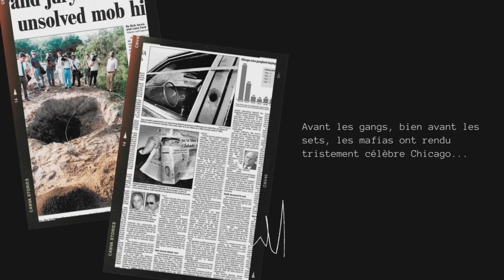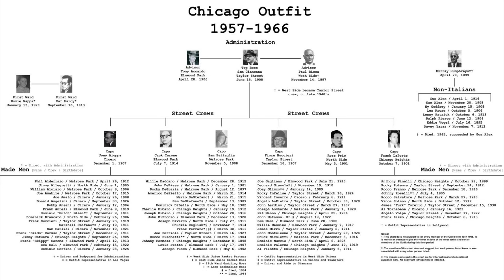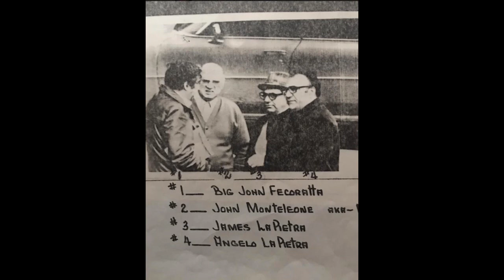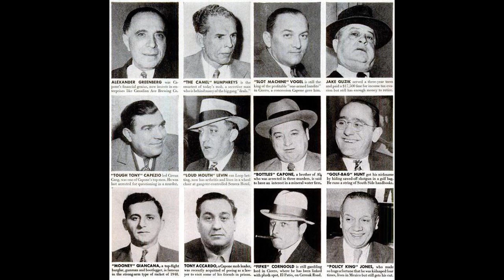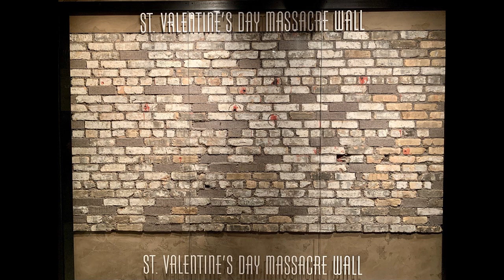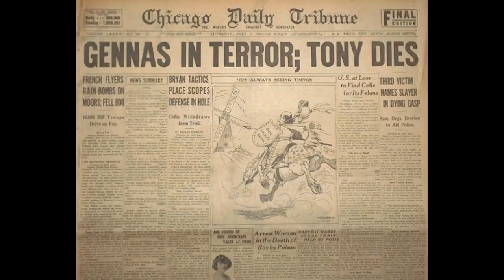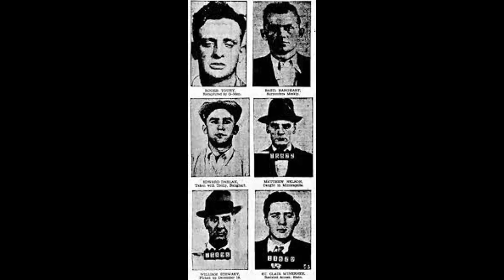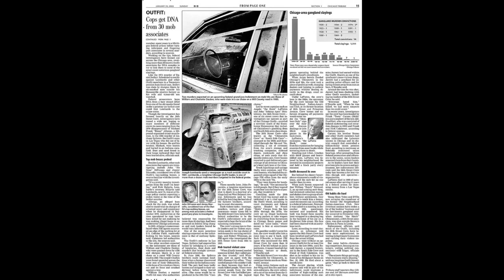ÉPISODE 10 • Les MAFIAS à CHICAGO & dans l'ÈRE de la DRILL: AL CAPONE, NORTH SIDE GANG, les CREWS...